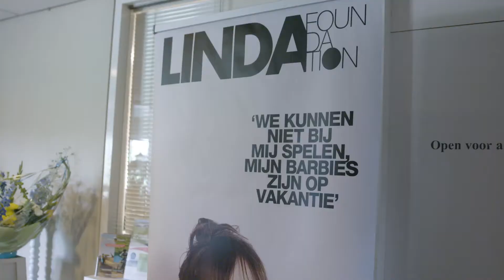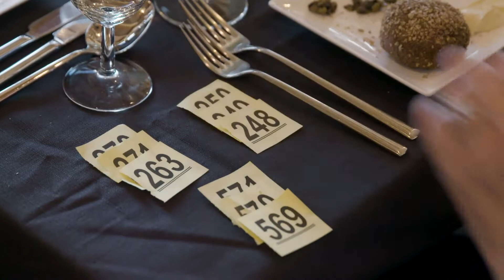Ladies Golf 2018 - Soroptimistenclub Uithoorn/De Ronde Venen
Soroptimistenclub Uithoorn/De Hoge Venen organiseerde op 25 augustus voor de zesde keer 'Ladies Golf'. Dit keer ten behoeve van twee goede doelen: Amref Flying Doctors en de LINDA. Foundation. De dames haalden maar liefst 19.000 euro op! Public Cinema was aanwezig om een videoverslag te maken.